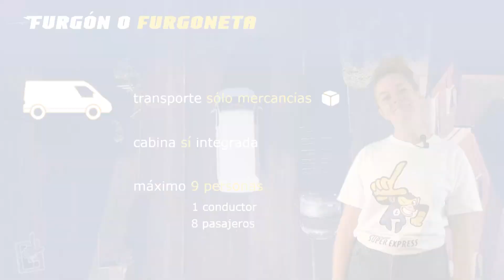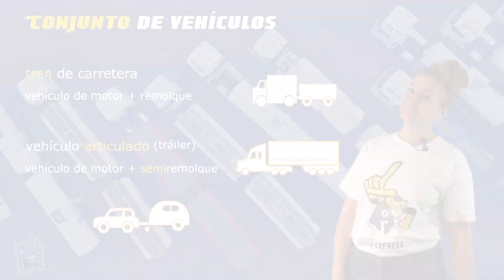Definiciones de vehículos - Vídeo 05 - Automóviles para transporte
En este vídeo de autoescuela verás qué pasa si cruzas un coche y una furgoneta... verás vehículos mu-tan-tes!!! 😱
Aprenderás cuáles son los automóviles que se usan para el transporte de mercancías: el derivado de turismo, vehículo mixto adaptable, camión, furgón o furgoneta (sí, se dice furgoneta, no fragoneta) y el tractocamión.

También verás el tren... de carretera y el vehículo artículado (que viene a ser una manera fina de decir tráiler).

Si estás flipando con estos vídeos, puedes entrar a nuestra web y probarnos gratis. Ahí tendrás tooodos los vídeos (en YouTube tienes unos poquitos sólo) y además tendrás tests de la DGT y podrás preguntar tus dudas a los profes.
Además te hacemos tooodo el papelo y te damos prácticas con los mejores % de aprobado según la DGT.

Ánimo y sácatela... la teórica 😉🐒